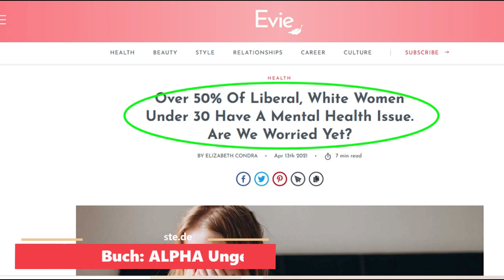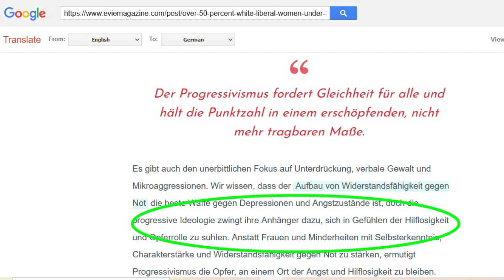GAGA im Kopf? Warum ich WOKE Frauen nicht daten würde...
Sind „woke“ Frauen überproportional gaga im Köpfchen? Es scheint so.